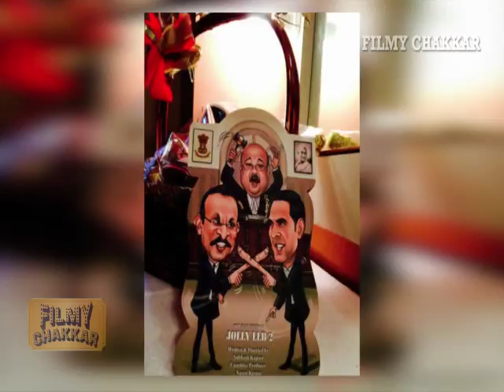JOLLY LLB 2 - Comic Timing and Superb Acting will Entertain Audience | Film Release 2017